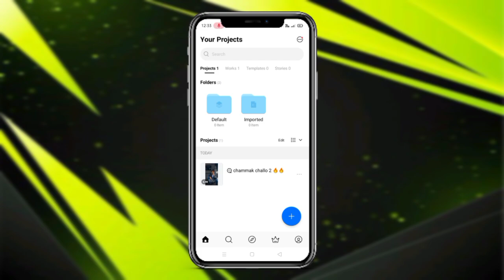Chammak Challo Viral Reels Editing in Just One Click 😲🔥Viral Chammak Challo Reels Video Editing 😍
Chammak Challo Reels Editing 😍 Instagram Trending Chammak Challo Reels Editing 🥵🔥

                              Instagram id

     TEMPLATE LINK

    FULL STATUS

😍Your Queries😍